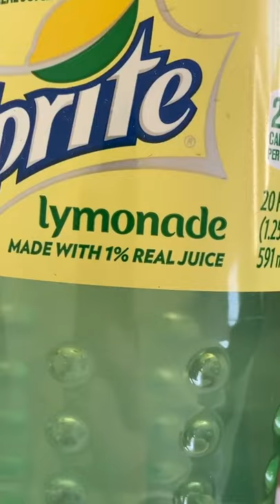Trying Sprite Lemonade!